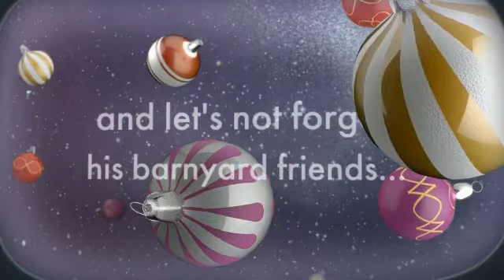Vtech Stand And Learn Walker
Learning how to walk is no easy task.  It requires baby steps- figuratively and literally.  With the Vtech Sit-to-Stand Learning Walker, your little bundle of joy's first steps can be fun steps.